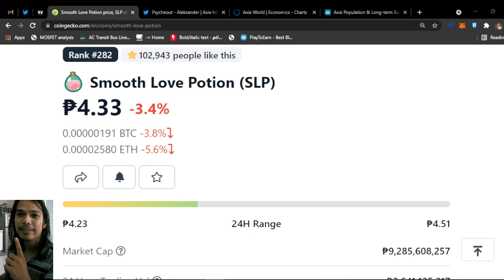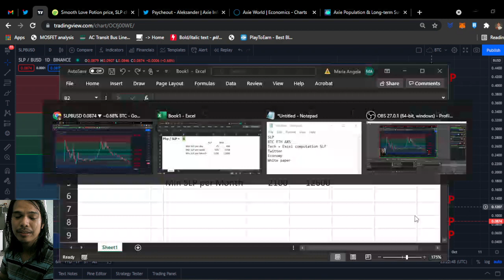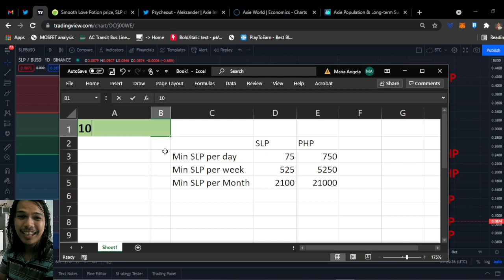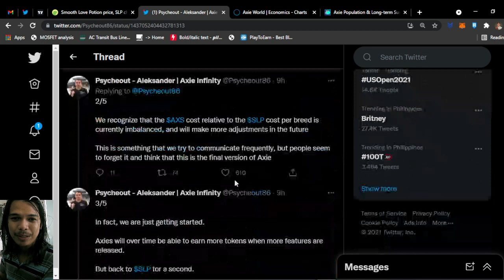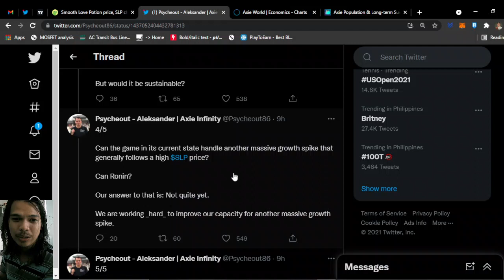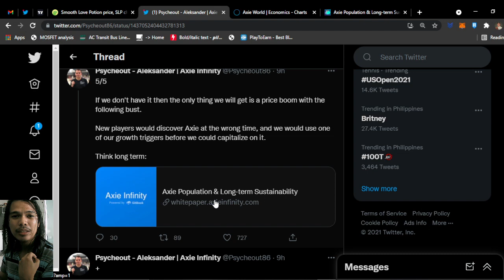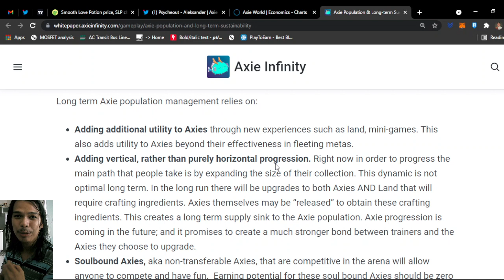Axie Inifinity Economy Update : SLP Crash! The GOOD and The BAD | Tagalog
0:00 Intro
0:25 TA + Price Calculation
3:16 : Twitter post
4:03 : White Paper
5:17 : SLP Economy